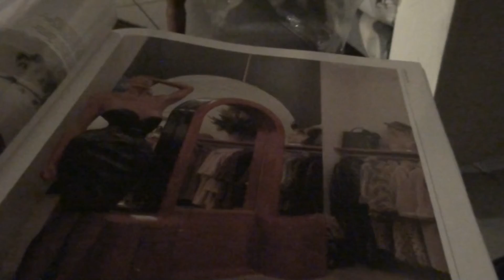RUNAWAY-JOHN BAKALIS-2012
ALTERED STATES MO-O37 VOICE PSR